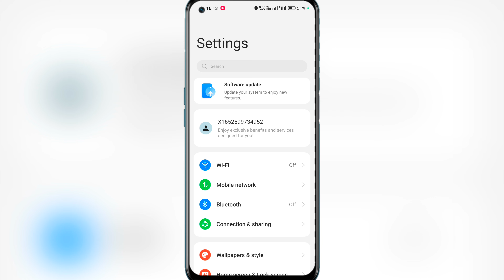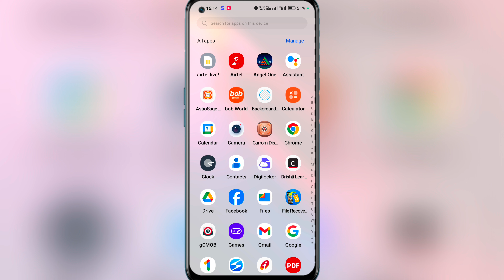Mobile update kaise kare || phone update kaise kare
:- Your Quaires

mobile kaise update kare

system update

mobile update kaise karen

phone update kaise kare samsung

update my phone

phone ka software kaise update kare

phone ko update kaise kare

apne mobile ko update kaise karen

phone update kaise mare